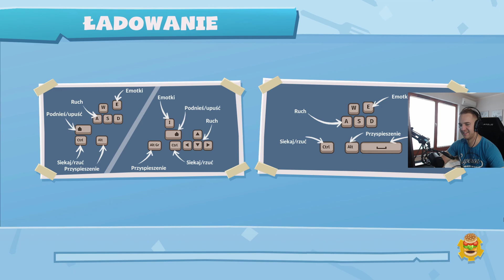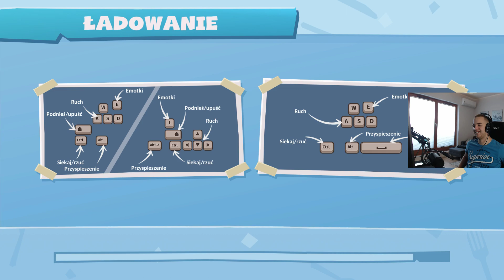TO JUŻ KONIEC...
IZAK WYMIATA PO KURSIE GOTOWANIA! | Overcooked 2 (w/ Izak, ROJO)